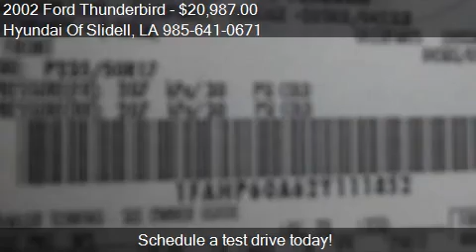2002 Ford Thunderbird for sale in Slidell, LA 70461 at the H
This 2002 Ford Thunderbird is for sale in Slidell, LA 70461 at Hyundai Of Slidell.
Engine: V8 3.9L V8
Transmission: Automatic 5-Speed
Color: Whisper White
Mileage: 24500
Contact Hyundai Of Slidell 298 East Howze Beach Road Slidell, LA 70461 to test drive this 2002 Ford Thunderbird  today.